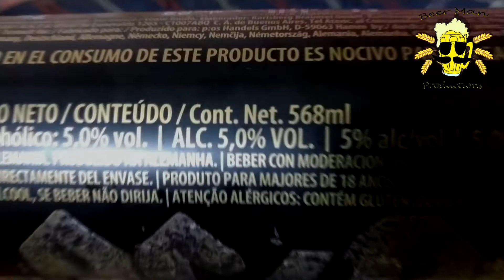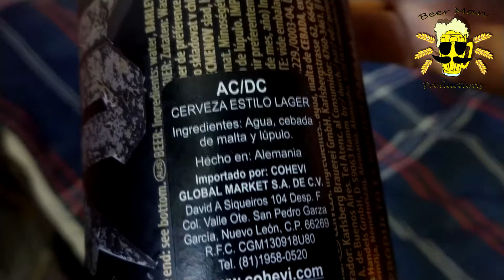Cerveza Alemana de ACDC